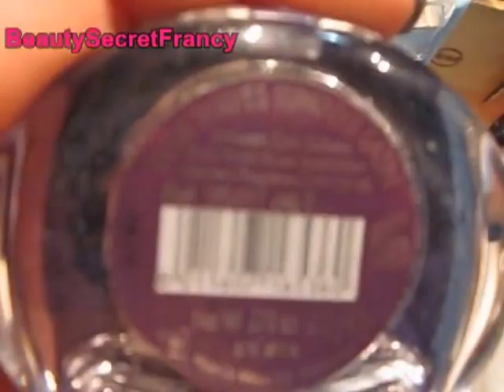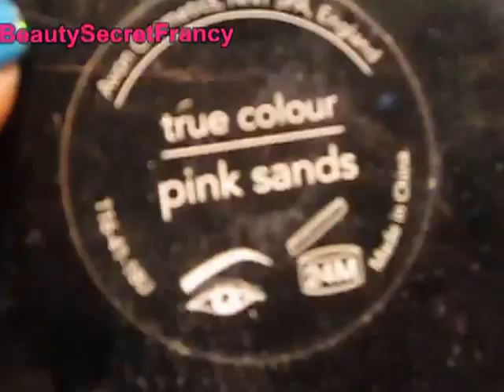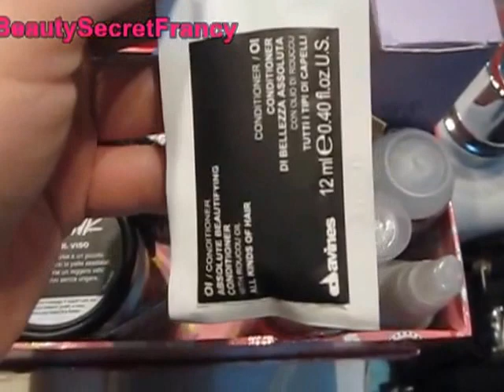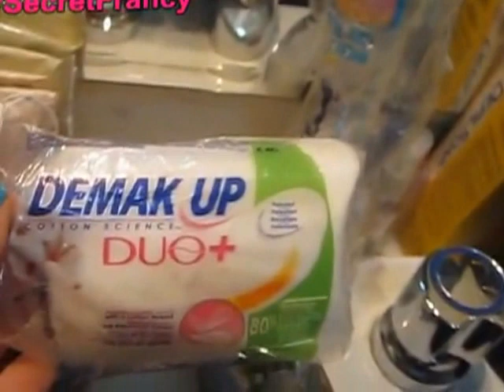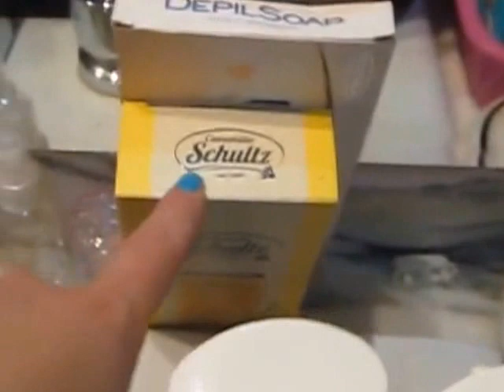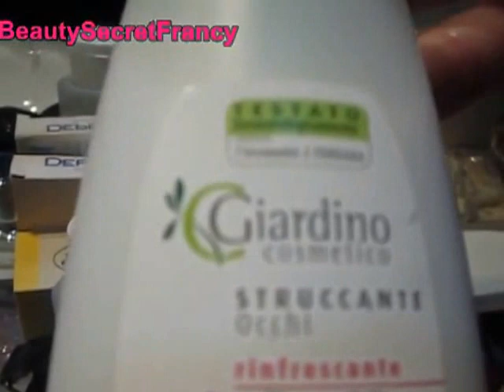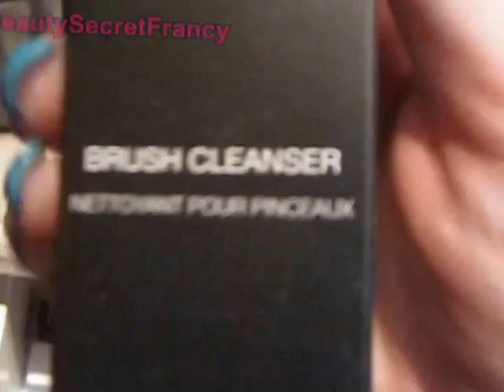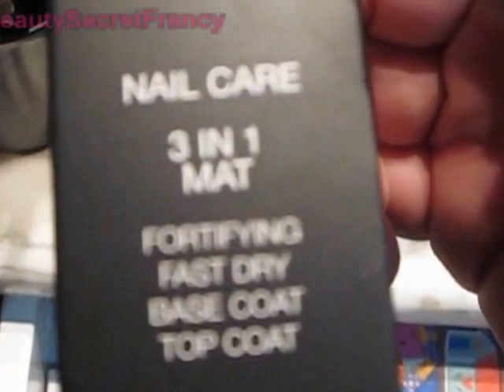La Mia Postazione Make Up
Eccomi qui con la mia postazione make up...
Spero vi piace :D